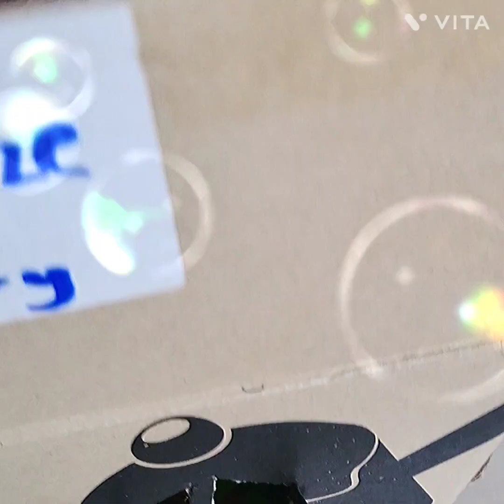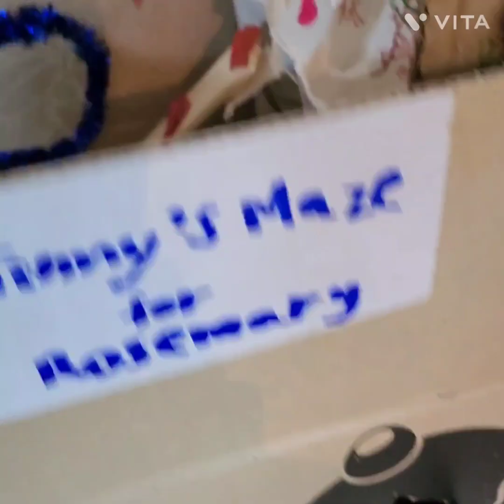Recycling: A 3 Story House For My Lovely Hamster Rose🏡